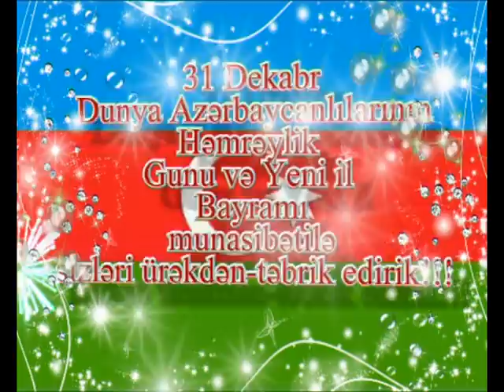Muxax ZAQATALA, AZERBAIJAN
Muxax